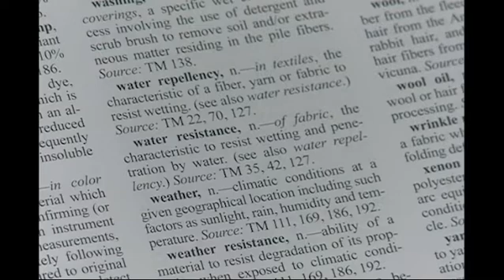Rain/Water - Fabric Quality Assurance: Water Testing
Quality Assurance: Water Testing. Learn about the absorption of liquid and its movement in relation to fabric »